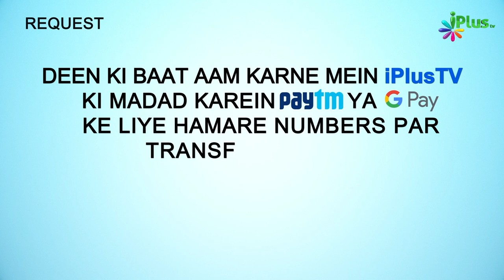Quran Tajweed Se Padhne Ka Tariqa Sikhe | Advance ilm e Tajweed Ep 09 | Qari Abdul Mateen Faizi